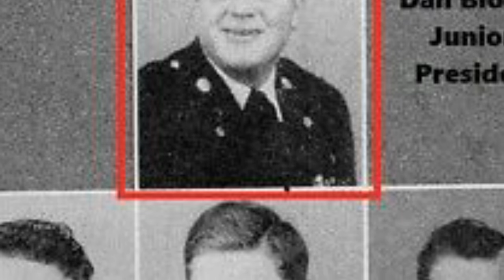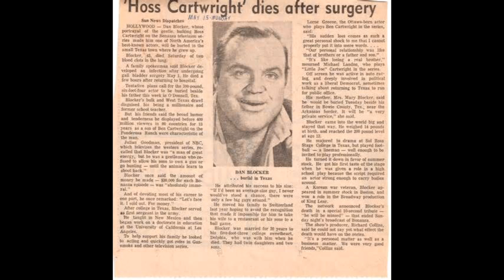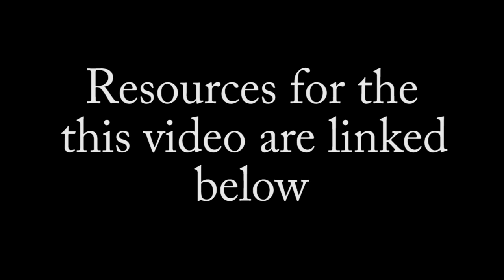Dan Blocker Life and NOT So Sad Ending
Dan Blocker, best known as Hoss Cartwright from the hit TV series Bonanza was a successful actor and family man. Though his life was cut short at the age of 43 he was well respected and loved by those who had the privilege of knowing him.

Throughout this channel, you will find informative videos on stars of eras past. Please note, we are not professional vocal recorders nor video producers, we are common folk simply sharing information that we find interesting with others who too may find a common interest of these stars from a period that we consider to be real entertainment versus entertainment of today.  We appreciate your viewing as well as your interaction in the comment section. Though most viewers are polite and appreciate these videos, even at times offering constructive criticism which we truly welcome, sadly we have to ask, that you keep your comments polite to not only the subject of the video but also to others in the comment section as well as the individual who is doing the audio as they are trying to do their best to bring this information free of charge. Unfortunately, we know their best may not be good enough for some who will feel it necessary to point out the reader's shortcoming and offer their own professional advice on how the reader should and could have done better in the reading or even offer how "horrible" the reader was.  Thank you to the many who truly take the video for what it is meant to be and appreciate it the way it is and for your encouraging comments. However, if you are one of those viewers who feel the need to tell us what was done wrong and share your words of advice in a rude meanspirited way, please be sure to link with your comment to a video of your own production so we can learn from you first hand.  Being that you are able to write out your disdain so freely we are sure you must have put yourself out there in the world of youtube and have it all down pat.   If you do not like the video, of course, you are free to give a thumbs down, please also feel free to leave a comment on why you didn't like it but you can do so in a polite and construct way as we will not tolerate rude and abusive, bullying comments towards us or other commenters or the subject of the video.  Of course, you always have the option to simply move onto another channel more suitable for your professional abilities.
Full disclaimer: Our readings are at times our own writing and at others from sources of creative commons and royalty-free sources which we do give full credit to in videos where used.